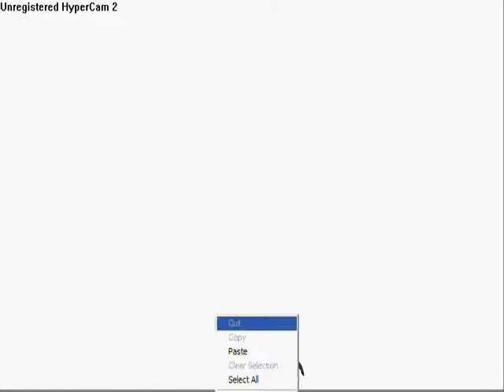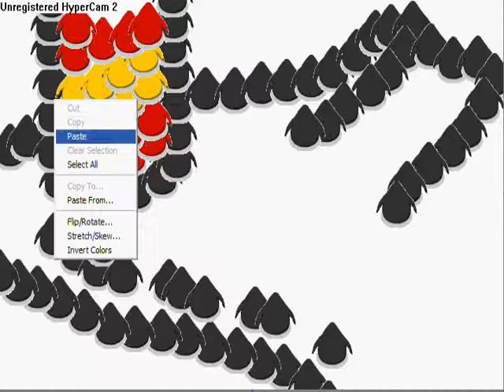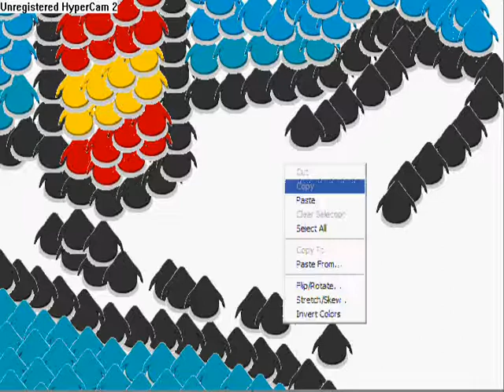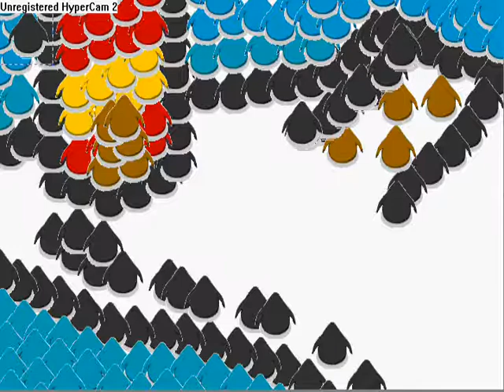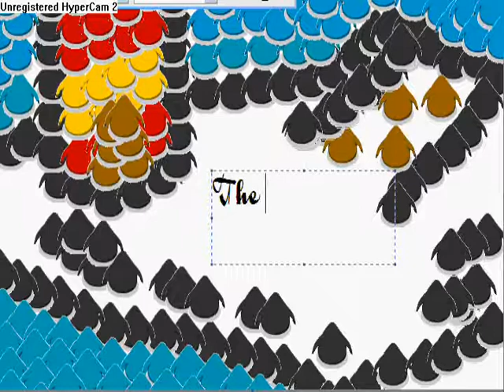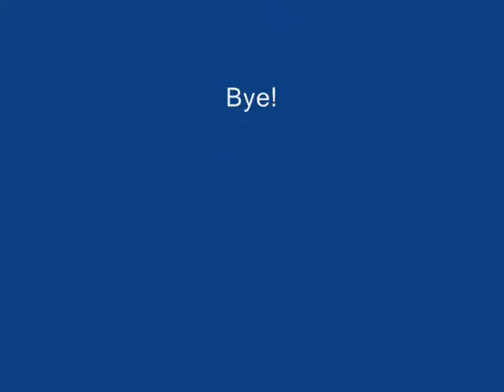club penguin picture beach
Me making a picture of the beach using penguins